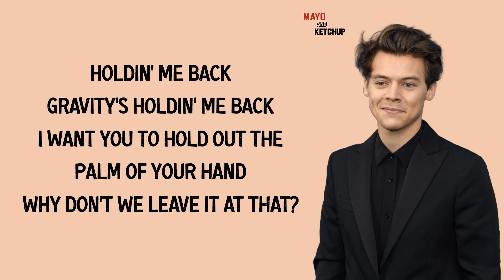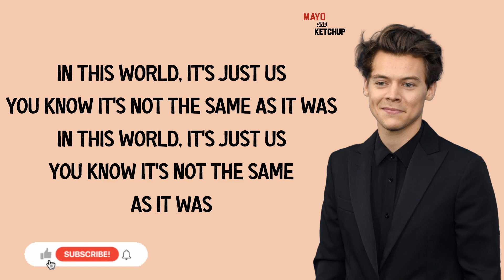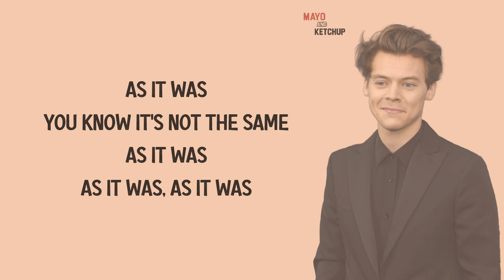Harry Styles - As It Was (Lyrics)